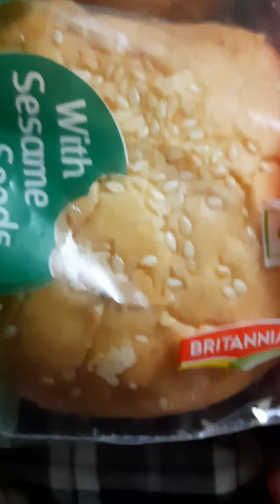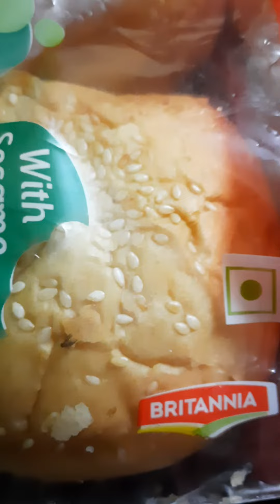Britania Burger Bun has insect inside packed packet and it is alive.